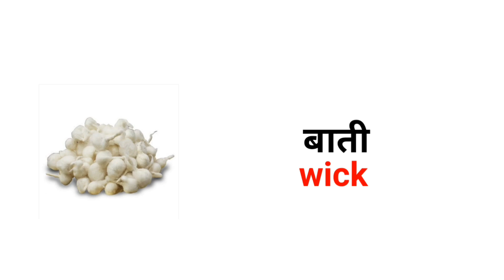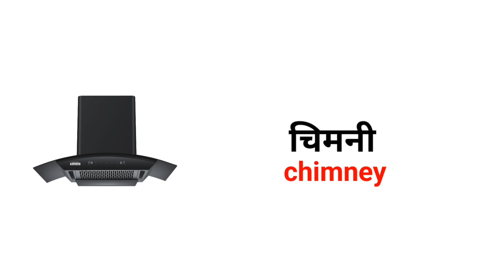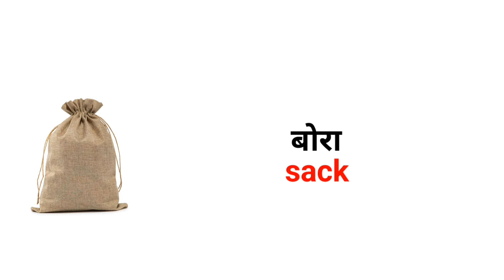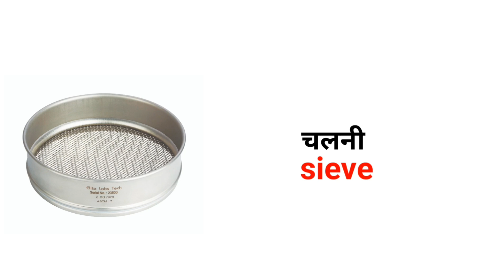सभी household items के नाम इंग्लिश में / household vocabulary / Hindi to English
English language
English vocabulary
English study